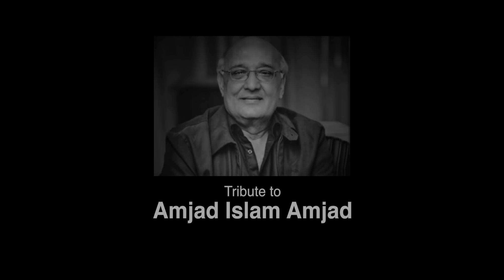Agar Kabhi Meri Yaad Aayay | Fariha Pervez | Tribute to Amjad Islam Amjad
In this heartfelt emotional tribute, Fariha Pervez pays tribute to her beloved poet Amjad Islam Amjad. She shares with us her thoughts and feelings about him, and shares the beautiful poem Agar Kabhi Meri Yaad Aayay in his memory.

Singer: Fariha Pervez
Poetry By: Amjad Islam Amjad
Directed By: Nadeem Khan (Octave Muzik)
DOP: Naveed Chaudhary
Post: Fahad Bajwa (Redfilms Pakistan)
Makeup: Tasmia Adnan
Composition: Fariha Pervez & Azhar Jamil Malik
Executive Producers: Mian Ahmed Hasan & Mian Tariq Hassan (Miami Media Company)

Thank you for your time! This song is copyright of Miami Media Company. It may not be reproduced or used in any way without permission.